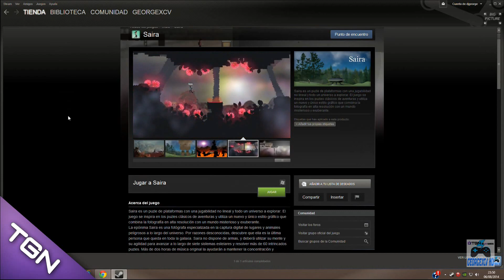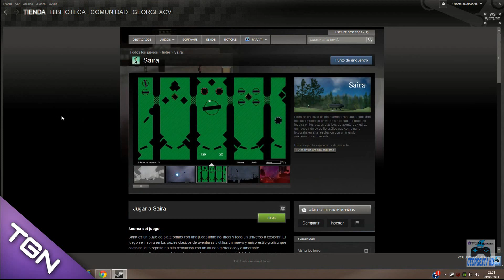Descarga saira juego gratis en steam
Descarga gratis Saira en steam

--Quieres ser PARTNER de TGN como yo, entra en este LINK, es muy facil

--Quieres ser PARTNER de VISO entra en este LINK, es muy facil

--Compra los mejores juegos "MAS BARATOS" que en ningún otro sitio

╔ ஜ۩۞۩ஜ ╗
╚ ஜ۩۞۩ஜ ╝
Metas conseguidas:
████  300 suscriptores ✔
█████  400 suscriptores ✔
██████  500 suscriptores ✔
Puedes seguirme en:

Mi PC:
Procesador: Intel Core i7 3770 3,4 GHz (hasta 3,9 GHz con turbo)
Memoria Ram: 16 GB
Tarjeta Grafica: NVIDIA GeForce GT 640 3 GB
Disco Duro: 2 TB
Reproductor de Blu-ray SuperMulti
Audio de 7.1 canales